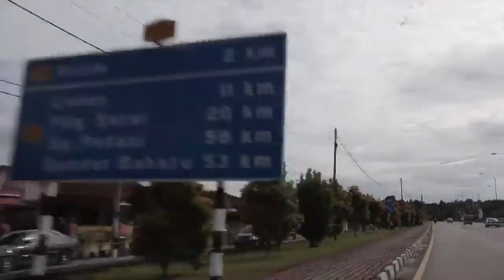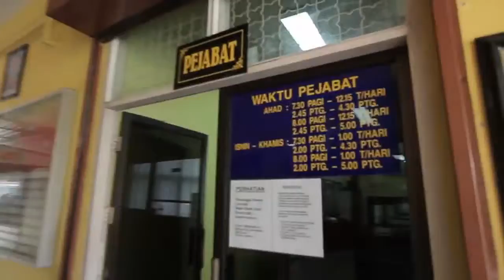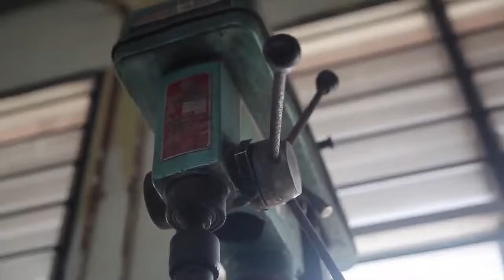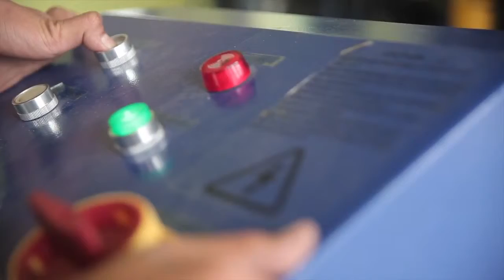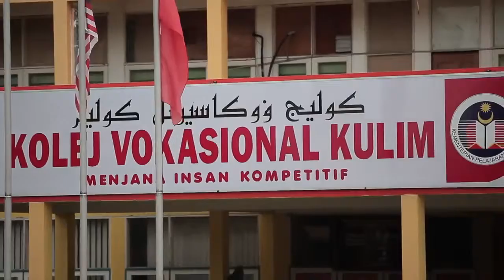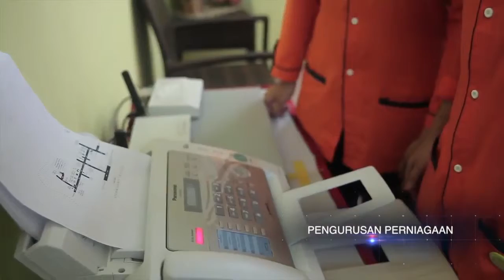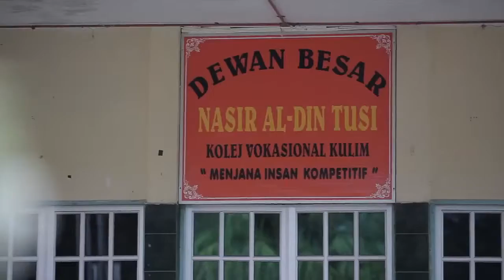Korporat Video Kolej Vokasional Kulim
Tujuan utama transformasi Pendidikan Vokasional menjadi Kolej Vokasional adalah untuk mengarus perdanakan Pendidikan Vokasional ke Arah Negara Berpendapatan Tinggi.

Kolej Vokasional menyediakan platform kepada pelajar untuk memasuki pasaran pekerjaan dengan menawarkan kursus pada peringkat Diploma bagi tempoh masa yang lebih singkat berbanding lulusan Diploma IPTA dan IPTS yang lain.

Matlamat kolej adalah untuk melahirkan 70 peratus lulusan yang akan memasuki alam pekerjaan, 20 peratus menyambung pelajaran ke peringkat yang lebih tinggi dan 10 peratus menjadi usahawan.

Pelajar kolej akan mengikuti pengajian selama lapan semester yang meliputi empat tahun pengajian. Pada setiap semester pengajian pelajar akan meliputi 70 peratus komponen vokasional dan 30 peratus komponen akademik.

Selepas menamatkan semua semester dan lulus latihan On Job Training, pelajar akan dianugerahkan dengan Diploma Vokasional Malaysia.  (DVM)